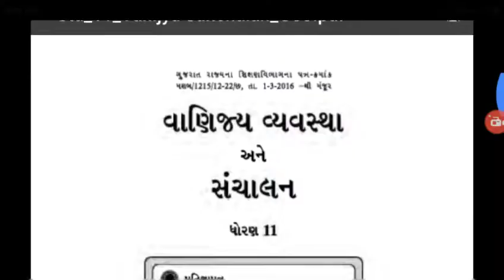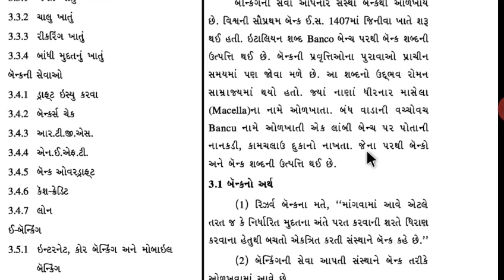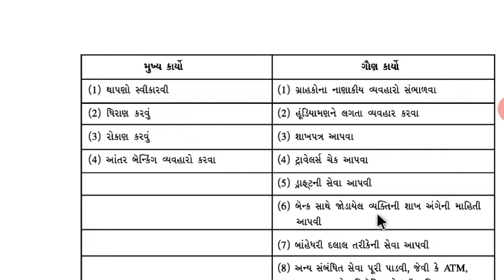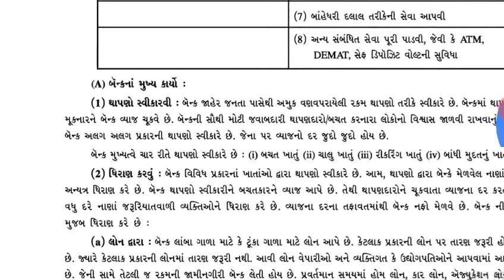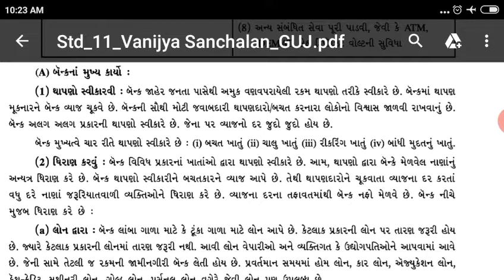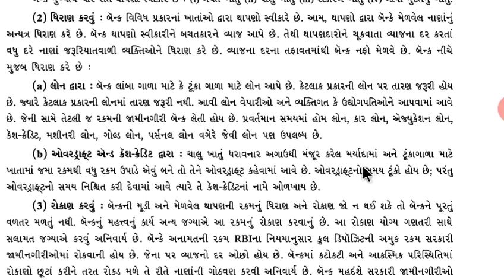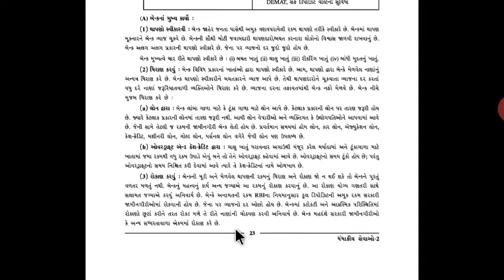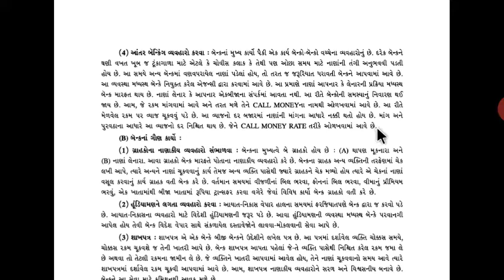Std 11 O.C. ( B.A.) Ch 3 # Lec 1 # POOJA DODEJA